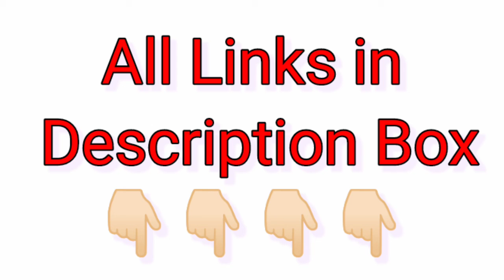Amazon new kurti design| kurti's for college girls ideas| Amazon kurti idea's|Kurti's for women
latest dress for women
latest dress for girls
women dresses
girls dress
party wear dresses
casual kurti for women
party wear kurti set for girls
long dresses for girls
dresses for girls for wedding parties
amazon kurti sale

Amazon kurti idea's

Amazon kurti design

Amazon new kurti design

Amazon new kurti set

unboxing and real review of gorilla tripod from flipkart

  💕  YOURS DAILY NEEDS 💕

women dresses
girls dress
party wear dresses
dress for raksha bandhan haul
raksha bandhan dress haul for teenage girl
amazon raksha bandhan sale 2022
amazon kurti sale
amazon dresses sale for raksha bandhan
amazon raksha bandhan dress
amazon raksha bandhan outfit
raksha bandhan outfit haul amazon
raksha bandhan kurti design
raksha bandhan special kurti design
dress for raksha bandhan
raksha bandhan par kya pahne